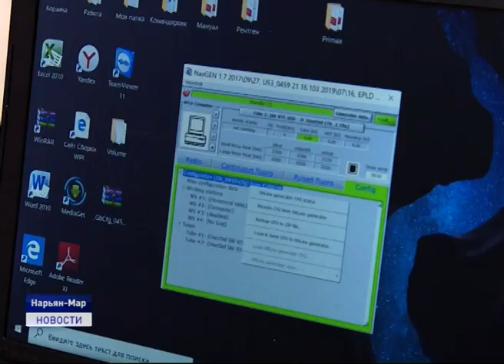Новости Ненецкого округа от 11.03.2020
Власти Ненецкого округа учтут мнение жителей посёлка Красное при выборе места для строительства полигона захоронения ТКО. К такому решению пришли в ходе встречи руководства департамента строительства, ЖКХ, энергетики и транспорта Ненецкого округа с населением.

Из школьного забияки в титулованного спортсмена. Местная звезда бокса Анатолий Широкий ответил на вопросы в ходе "Диалога на равных". Как начиналась карьера и влияет ли спорт на становление характера?

И стала известна программа Буран Дея. Кроме зрелищных заездов, для жителей и гостей состязаний в этот день в районе проведения гонок на снегоходах предусмотрена культурно-развлекательная программа. Об этом и не только расскажем в ближайшие 20 минут.